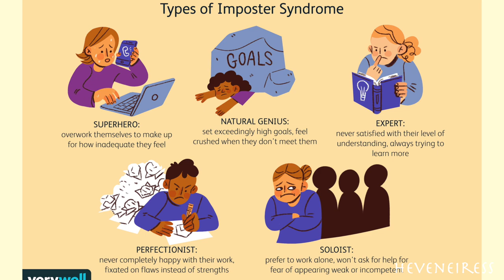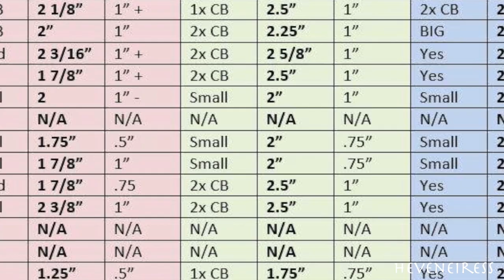IMPOSTER SYNDROME || 5 WAYS TO OVERCOME IT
In this video, we define and address the all too familiar limitations we place on ourselves in form of the IMPOSTER SYNDROME. I present 5 easy and practical steps in combatting this false mental conditioning in order to allow for positive progression in our professional lives.